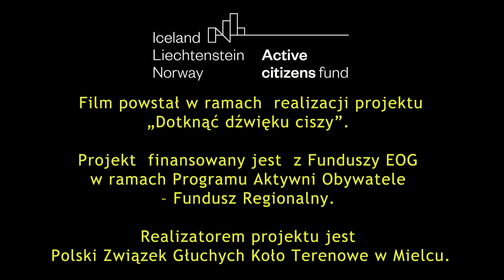Savoir vivre w kontakcie z głuchym.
@AlternatywaTravel prezentuje dziś film instruktarzowy przybliżający osobom słyszącym zasady i reguły obowiązujące w kontakcie z osobą głuchą.